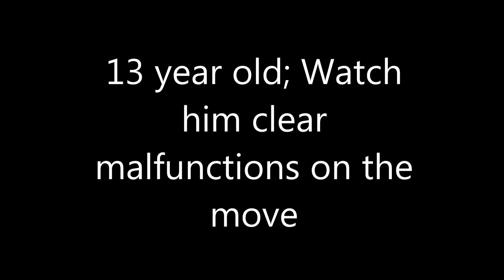Pistol/ Carbine 12/8/17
Moving and shooting and shooting from in and around vehicles